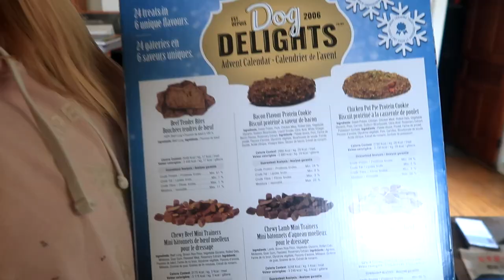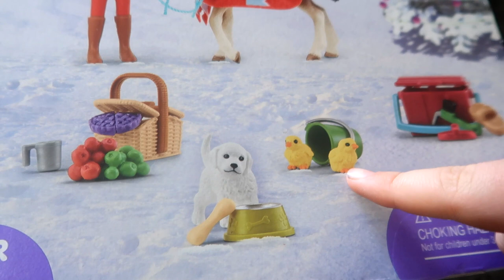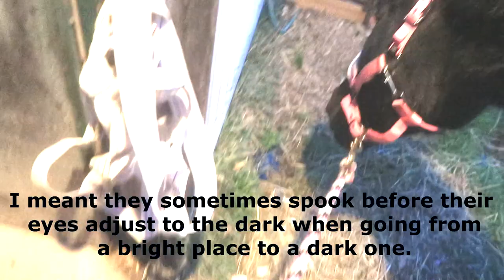Is There A Ghost On The Day By Day Farm?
DaybyDayVlogs
110 North Front Street - A3,
Suite #213
Belleville, Ontario, K8P 0A6
Canada